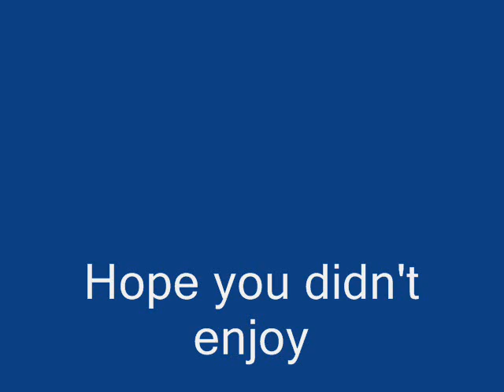Worst video on youtube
PLEASE WATCH BUT GIVE ONE STAR. BAD VIDEO COMMENT. WORSE THEN BRITNEY IN THE RED BIKINI! IGNORE THE FOLLOWING.

Microsoft Windows is a series of software operating systems and graphical user interfaces produced by Microsoft. Microsoft first introduced an operating environment named Windows in November 1985 as an add-on to MS-DOS in response to the growing interest in graphical user interfaces (GUIs).[1] Microsoft Windows came to dominate the world's personal computer market, overtaking Mac OS, which had been introduced previously. At the 2004 IDC Directions conference, it was stated that Windows had approximately 90% of the client operating system market.[2] The most recent client version of Windows is Windows Vista; the most recent server version is Windows Server 2008.

Windows/386 introduced a 32-bit protected mode kernel and virtual machine monitor. For the duration of a Windows session, it created one or more virtual 8086 environments and provided device virtualization for the video card, keyboard, mouse, timer and interrupt controller inside each of them. The user-visible consequence was that it became possible to preemptively multitask multiple MS-DOS environments in separate windows, although graphical MS-DOS applications required full screen mode. Also, Windows applications were multi-tasked cooperatively inside one such virtual 8086 environment.

Windows 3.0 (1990) and Windows 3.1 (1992) improved the design, mostly because of virtual memory and loadable virtual device drivers (VxDs) which allowed them to share arbitrary devices between multitasked DOS windows.[citation needed] Also, Windows applications could now run in protected mode (when Windows was running in Standard or 386 Enhanced Mode), which gave them access to several megabytes of memory and removed the obligation to participate in the software virtual memory scheme. They still ran inside the same address space, where the segmented memory provided a degree of protection, and multi-tasked cooperatively. For Windows 3.0, Microsoft also rewrote critical operations from C into assembly, making this release faster and less memory-hungry than its predecessors.

Obesity arises from too much energy intake compared with a person's basal metabolic rate and level of physical exercise. Excessive caloric intake and a lack of physical activity in genetically susceptible individuals is thought to explain most cases of obesity, with purely genetic, medical, or psychiatric illness contributing to only a limited number of cases. With rates of adult and childhood obesity increasing, authorities view it as a serious public health problem.[4]

Although obesity is often stigmatized in the modern Western world, it has been perceived as a symbol of wealth and fertility at other times in history.

Body fat percentage is total body fat expressed as a percentage of total body weight. It is generally agreed that men with more than 25% body fat and women with more than 33% body fat are obese.[15] Body fat percentage can be estimated from a person's BMI by the following formula:

Bodyfat% = 1.2 * BMI + 0.23 * age − 5.4 − 10.8 * gender
where gender is 0 if female and 1 if male
This formula takes into account the fact that body fat percentage is 10% greater in women then in men for a given BMI. It recognizes that a person's percentage body fat increases as they age even if their weight remains constant. The results have an accuracy of 4%.[16]

Direct attempts to determine body fat percent are difficult and often expensive. One of the most accurate methods is to weigh a person underwater which is known as hydrostatic weighting. Two other simpler and less accurate methods for measuring body fat therefore have historically been used. The first is the skinfold test, in which a pinch of skin is precisely measured to determine the thickness of the subcutaneous fat layer. It has not, however, been adequately evaluated in obese subjects.[16] The other is bioelectrical impedance analysis which uses electrical resistance. Bioelectrical impedance however has not been shown to provide an advantage over BMI. Therefore the routine use of these tests are discouraged.[4]

Body fat percentage measurement techniques used mainly for research include computed tomography (CT scan), magnetic resonance imaging (MRI), and dual energy X-ray absorptiometry (DEXA).[11] These techniques provide very accurate measurements, but it may be difficult to scan the severely obese due to weight limits of the equipment and insufficient diameter of the CT or MRI scanner.

A sedentary lifestyle plays a significant role in obesity.[16] Obese people are less active than those of normal weight. For example in Canada, 27.0% of sedentary men are obese as opposed to 19.6% of active men.[53] Normal weight people are more fidgety then their obese conterparts; this relationship is maintained even if normal weight people eat more or the obese person.